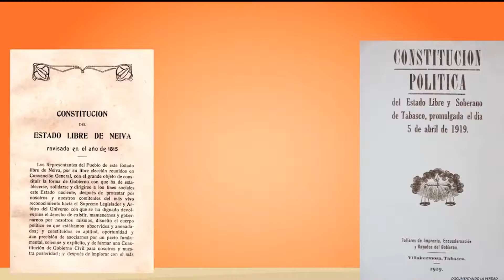RENDICIÓN CUENTAS 2018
¡Transparentamos nuestra gestión!
A través de nuestra Rendición de Cuentas informamos la inversión realizada en el año 2018 🙋‍♀️🎙️🗣️